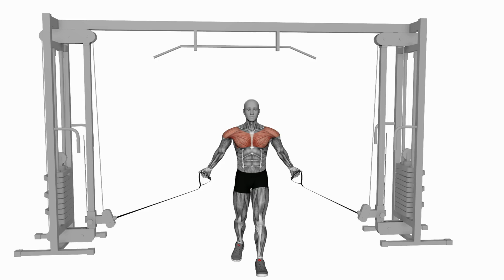Cable low fly - YavaFit